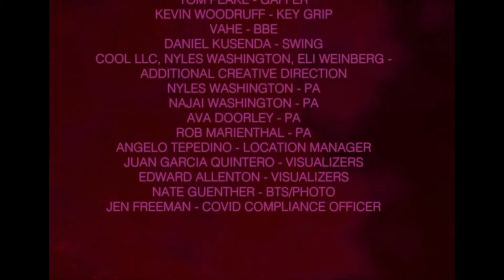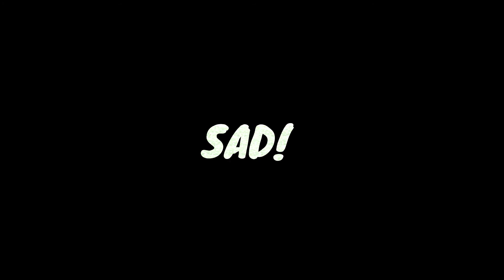Trippie Redd - Weeeeee but its REVERSED